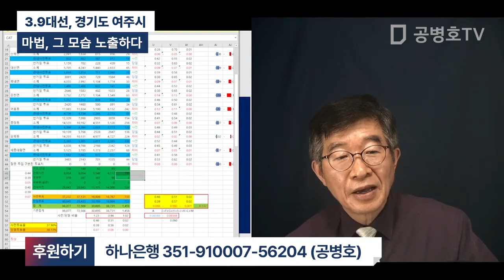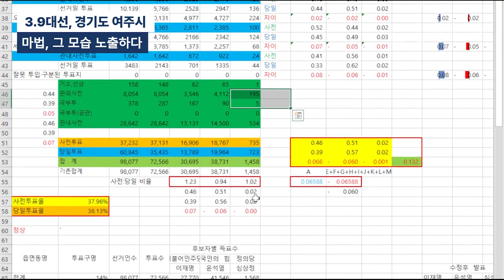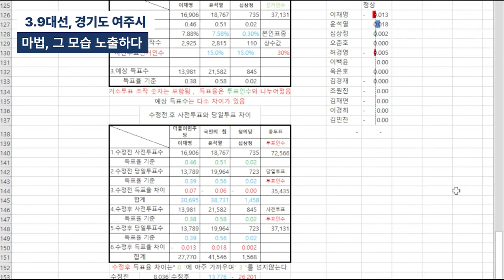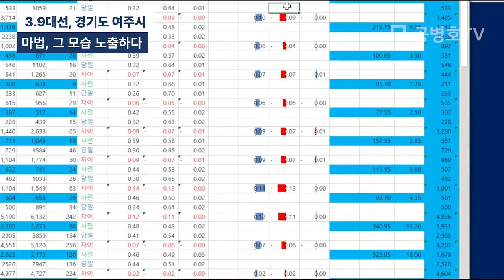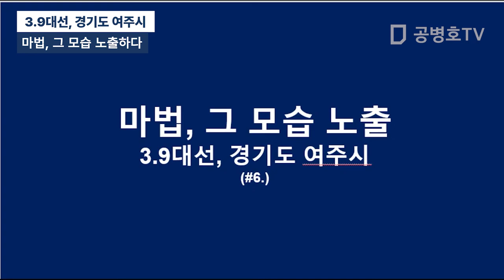마법, 그 모습 노출하다 / 3.9대선, 경기도 여주시 [공병호TV]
Bitcoin : 3MTW849AkP2ftLeSK2teZHMmzLu7Z83s9U